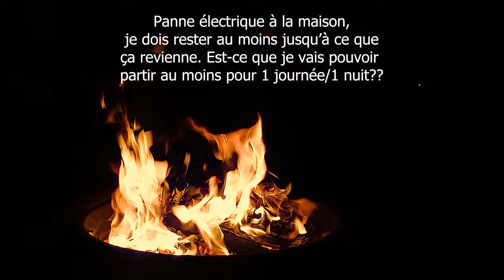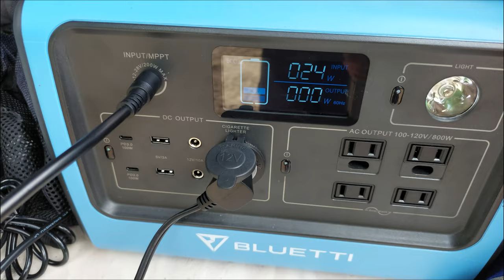VANLIFE - CAMPING DANS UNE ZEC, PAS BESOIN DE CHASSER OU PÊCHER POUR ALLER DANS UNE ZEC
Pour cette année 2023, je vais continuer de profiter de chaque week-end pour découvrir le Québec, jusqu'à maintenant, je ne suis pas déçu du résultats, pleins de nouveaux endroits que je ne connaissais pas et des nouveaux ami(e)s en cour de route à chaque roadtrip.
Cette chaîne, elle est pour vous mais aussi pour mes souvenirs d'été et d'hiver.

Vous cherchez des gadgets utiles pour votre conversion?
Visitez ce lien et envoyez-moi vos items utiles Amazon que vous possédez qui ne sont pas sur ce site

ES_Catch the Wave - Velvet Moon
ES_Showed Me How to Heal (Instrumental Version) - Victor Lundberg
ES_7 Years to Life - Pastis